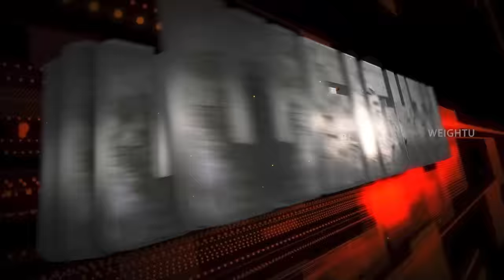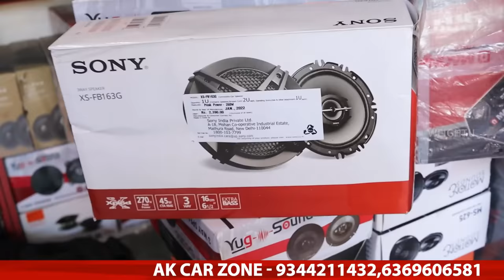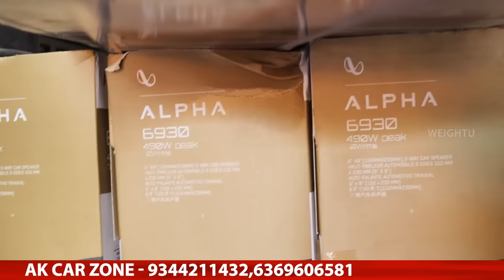வெறும் 15 முதல் - Cheapest Car Accessories market in coimbatore- 800 முதல் music Systems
AK Car Zone -

Address -
Shop No.124,
Old Market,
Ukkadam,
Coimbatore.

Main Shop -
MMA market,
Lorrypet,
Ukkadam.

car accessories coimbatore, ansari street, ram nagar, coimbatore, tamil nadu
car accessories saibaba colony coimbatore
afto - the entire auto solutions car accessories in coimbatore
car accessories coimbatore, ansari street, ram nagar, kovai, tamil nadu
3k car decors coimbatore photos
7star car accessories karaikudi